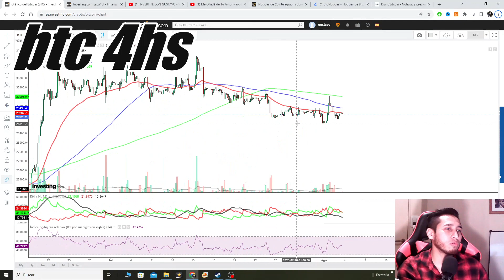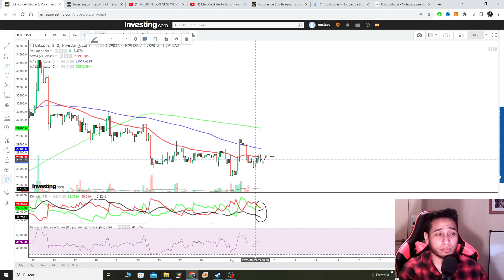¿BITCOIN QUE HACE? NADA ANALISIS BITCOIN BTC HOY